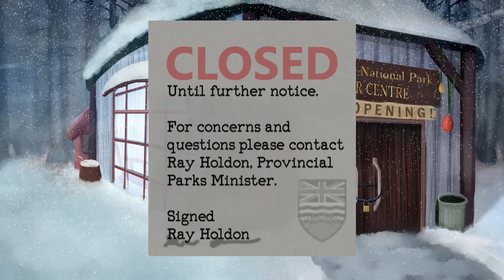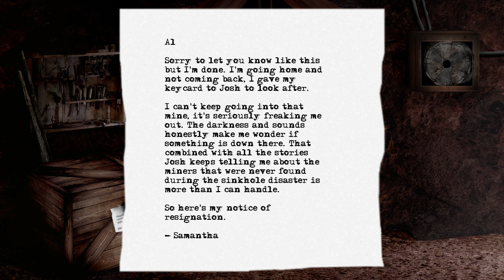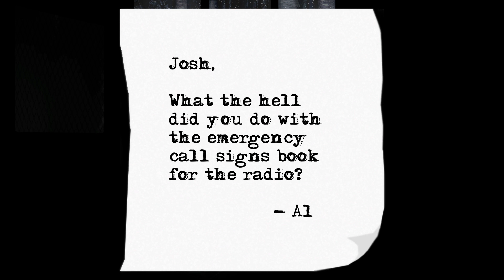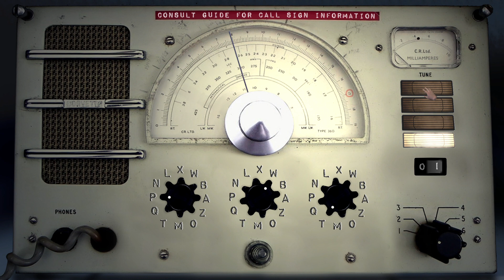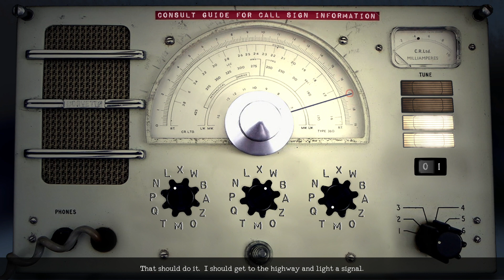SHIVER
Mole man point and click horror?